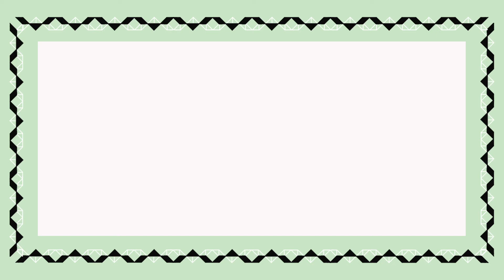Woodford Halse presents Devotional Syndrome by The Home Current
Coming soon on Woodford Halse tapes.

Pre-orders: 8th August
Release: 5th September